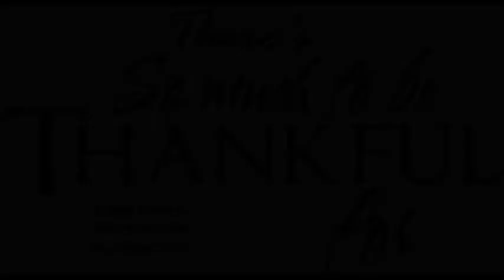Thankful 2014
Leah Clark and Logan Brown, piano
Unity of Tampa 11/23/14